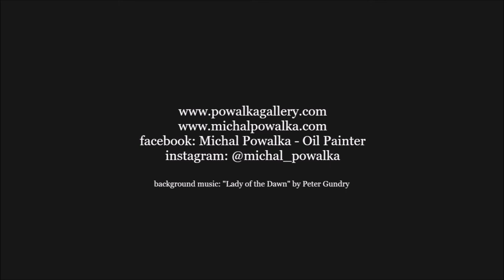Michal Powalka Oil Paintings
Hi everybody here is Michal Powalka. These are some of my paintings, I hope you enjoy :)

Credit Music: "Lady Of The Dawn" - Peter Gundry